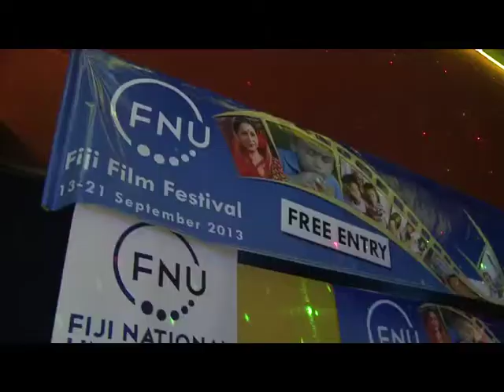Fijian Attorney General Aiyaz Sayed-Khaiyum launches Fiji Film Festival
Fijian Attorney General Aiyaz Sayed-Khaiyum with Fiji National University launches the Fiji Film Festival at Village 6 Cinemas,September 13, 2013.